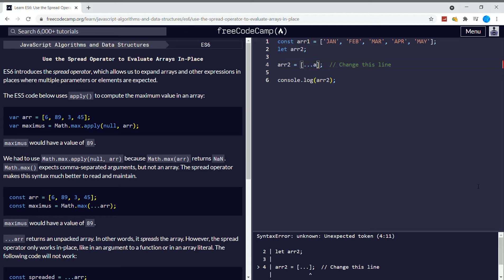Learn ES6 (10/31) Use the Spread Operator to Evaluate Arrays In Place | freeCodeCamp